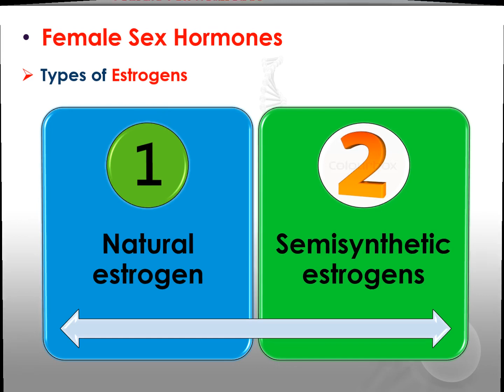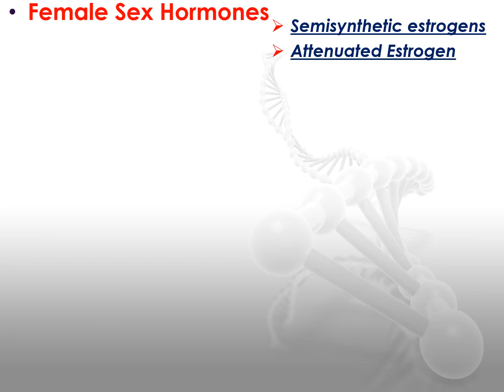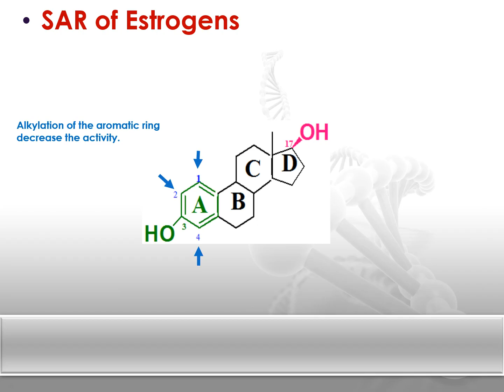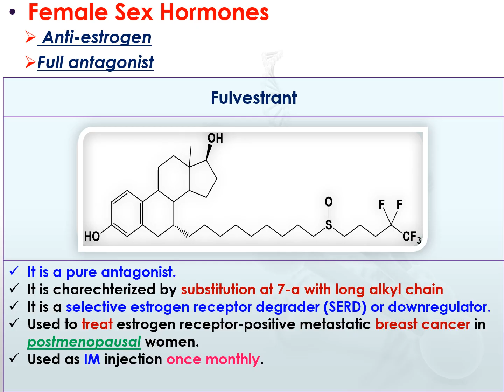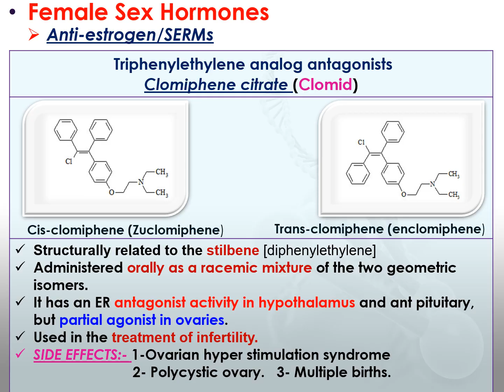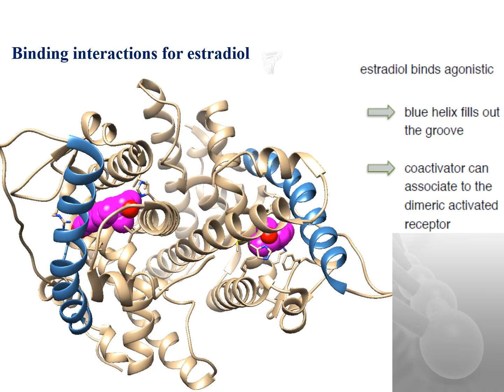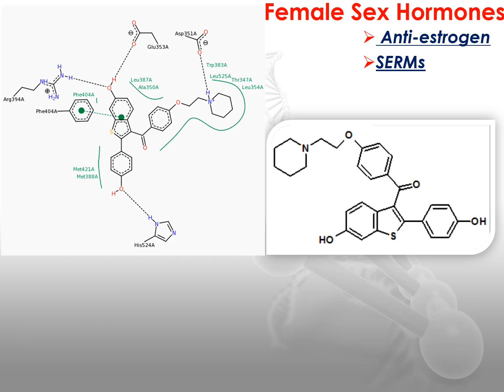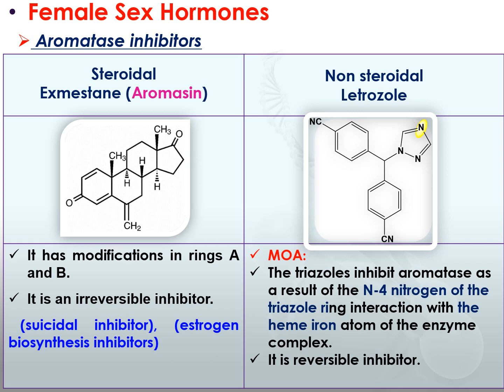Hormones 4 | Pharmaceutical Chemistry 1 | الفرقة الرابعة كلية الصيدلة